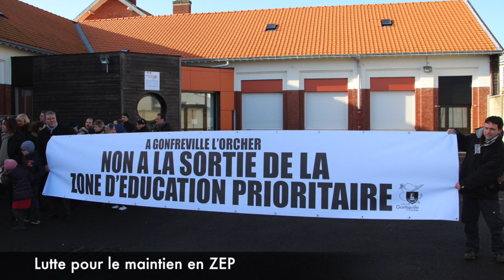Diaporama 2015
Retour en image sur l'année 2015 à Gonfreville l'Orcher